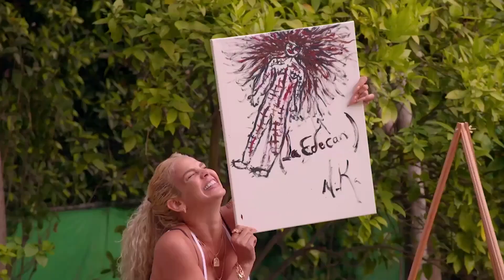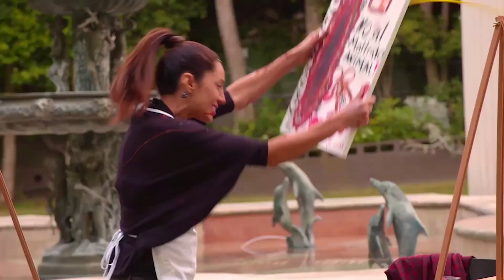Compilación de los mejores pleitos de la temporada | Parte 2 | EstrellaTV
Las famosas se reúnen a pintar en casa de Luzelba para sacar el estrés y terminan todas p3leandose 😡 🥊 se dicen hasta lo que no